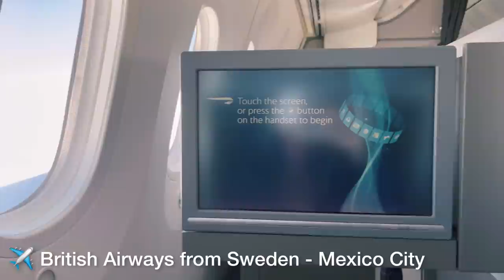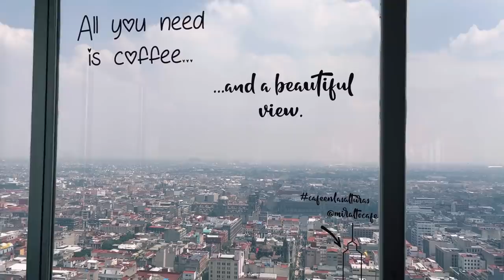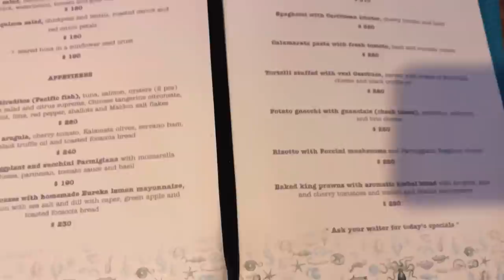VACATION TRY ON HAUL | MEXICO CITY VLOG & TOUR *ADVENTURES*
VACATION TRY ON HAUL 2021 | MEXICO CITY VACATION VLOG & TOUR. Hey guys check out these beautiful scenes from Mexico city in this try on haul and Airbnb house tour vlog.

xoxo
Louise Ella

🟠 LEARN HOW TO GROW YOUR INSTAGRAM TO OVER 1 MILLION

► CURRENT SKINCARE I USE EVERYDAY
⤹Face Wash
⤹Moisturizer
⤹Vitamin C
⤹My Favourite Eyecream
⤹Self Tanner I use
⤹Tanning Mitt

🎥 SEEN IN MY VIDEOS
⤹My Floor Mirror

► SEEN ON ME: MY EVERYDAY MAKEUP
⤹Foundation

Use "XOLOULA" to save

Your weekly source for Fashion Inspo, Try on Hauls & Lookbooks. After many successful years of developing popular content on social media I also share strategies for Making Money Online, Online Business & Social Media Growth Tips! Including how to grow on Instagram & YouTube.

Instagram sensation, fashion model & designer Louise Ella, affectionately known as Loulabellee by millions, brings her passion for style and fashion directly to you through weekly inspo videos.